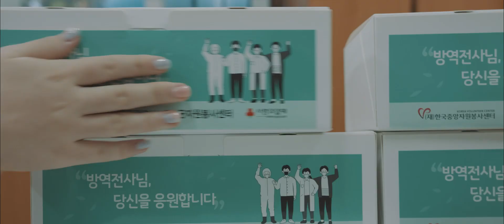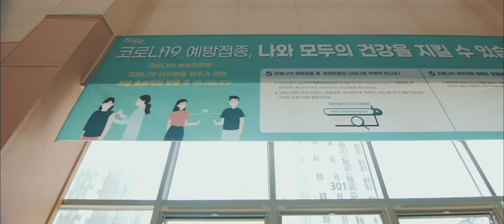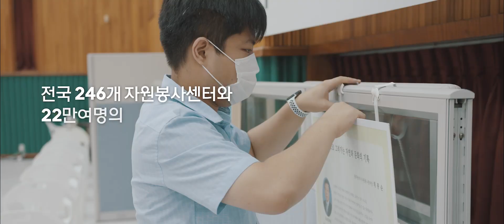코로나 19 예방접종센터 자원봉사자 헌정 영상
우리의 작은 영웅들에 관한 기록
세상의 두려움을
새로운 희망으로 바꾸어가는
전국 196개 예방접종센터의
작은 영웅들을 소개합니다!